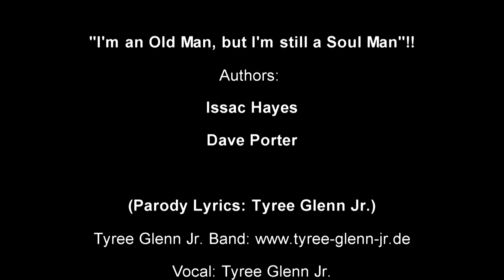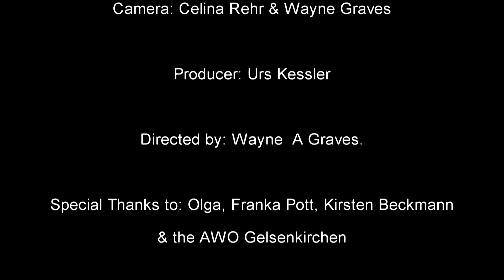Tyree Glenn Jr.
I´M AN (OLD) SOUL MAN - license by: Warner Music
Authors:
Issac Hayes
Dave Porter
(Parody Lyrics: Tyree Glenn Jr.)
Tyree Glenn Jr. Band:
Vocal: Tyree Glenn Jr.
Bass and Arrangement: Michael Strohm
Guitar: Maurus Fischer
Drums: Mike Gosen
Keyboards: Jürgen Magdziak
With "Apologies" :-) to:
Sam & Dave, Issac Hayes, Dave Porter and to my "Main Man": The "Colonel": Steve Cropper!! ;-)